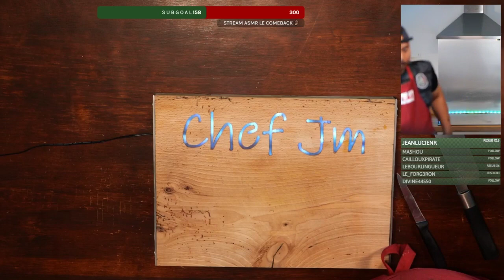Kāloti, ʻili a ʻokiʻoki i nā ʻāpana lahilahi